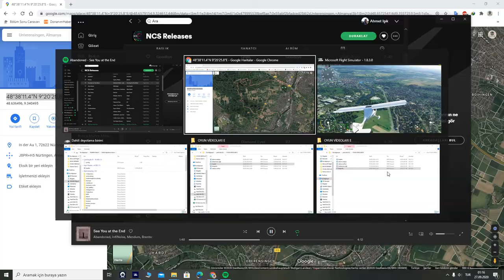Almanya unterensingen 📺 microsoft flight simulator 2020 Germany